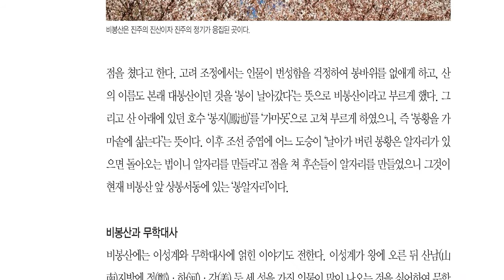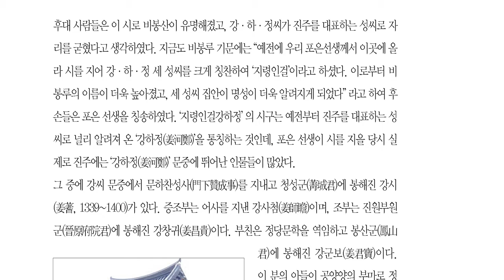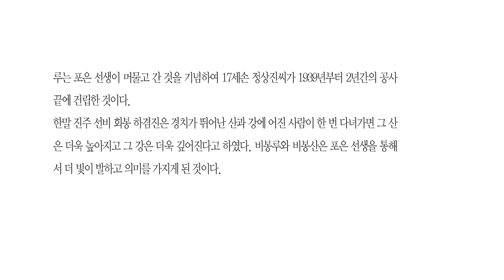경남권 문화유산 여행 진주, 진주의 진산 비봉산의 이름과 역사 '포은 정몽주 선생 진주 비봉루에서 시를 읊다'